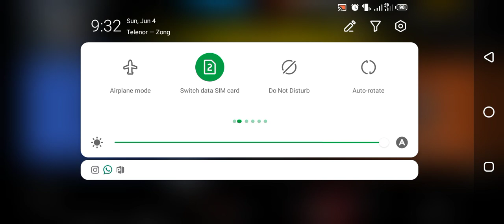Impossible 🎯🎯 Markhor Gaming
Hey Everyone!
This is Rohaid here! Welcome to "Markhor Gaming" Youtube Channel. I created this channel for android games I will upload daily videos about mobile related games and gaming news so if you're interested in playing games so this channel is helpful for you.  And I am  trying to entertain you guys with our gameplay videos. Our content is solely dedicated to kids.